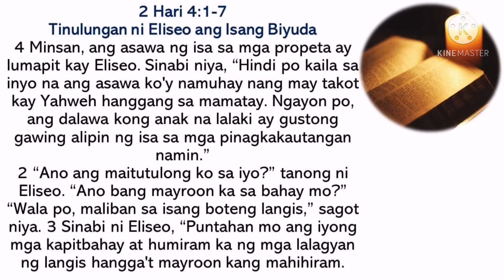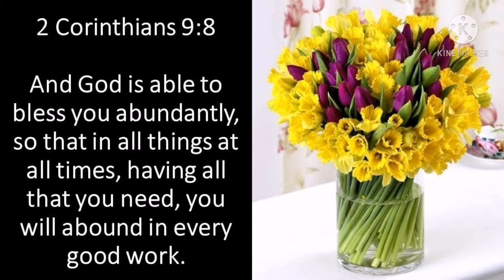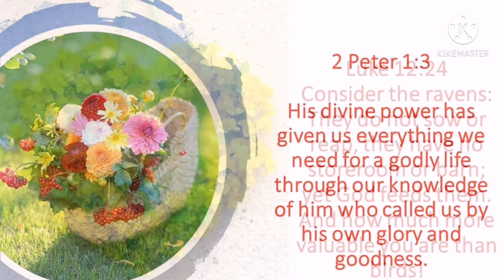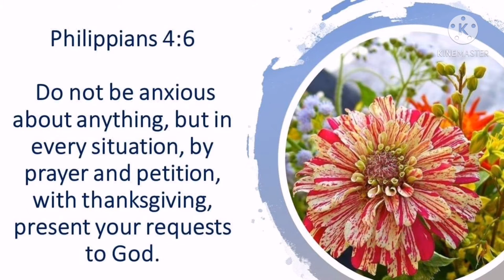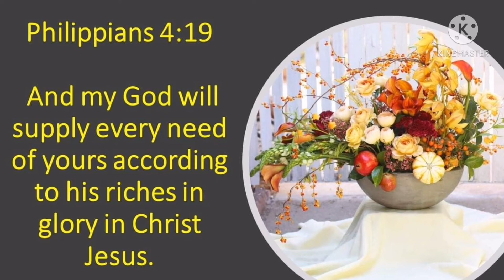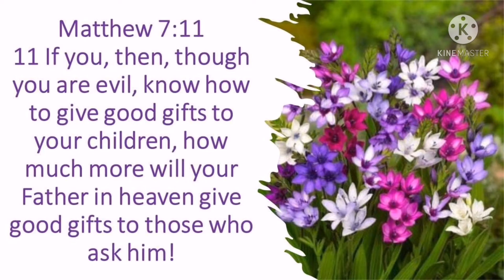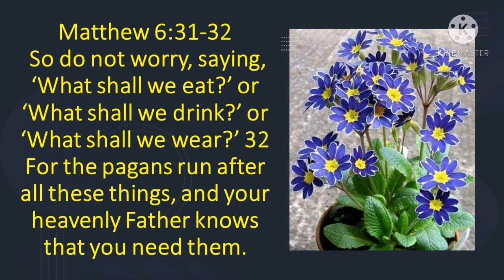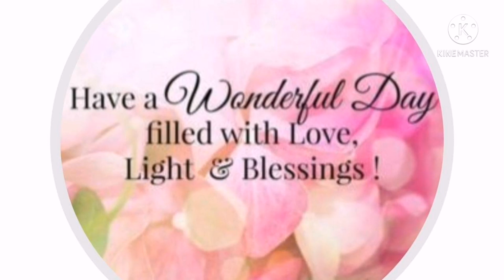MilesTV07 February 8, 2021/Tinapay ng Buhay tuwing Araw ng Lunes/God's Way vs. Man's Way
MilesTV07
 February 8, 2021
Tinapay ng Buhay tuwing Araw ng Lunes
God's Way vs. Man's Way
II Kings 5:1-19
Pinagaling ang Ketong ni Naaman
5 Sa Siria ay may isang pinuno ng hukbo na nagngangalang Naaman. Mataas ang pagtingin sa kanya ng hari sapagkat sa pamamagitan niya'y pinapagtatagumpay ni Yahweh ang Siria sa mga labanan. Si Naaman ay isang magiting na mandirigma ngunit siya'y may sakit na ketong.
2 Minsan, ang mga taga-Siria ay nakabihag ng isang dalagitang Israelita. Naging katulong ang dalagitang ito ng asawa ni Naaman.
 3 Sinabi nito sa kanyang panginoon, “Kung ang asawa ninyo ay lalapit sa propeta na nasa Samaria, tiyak na pagagalingin siya niyon.”
4 Nang marinig ito ni Naaman, pumunta siya sa hari at ibinalita ang sinabi ng dalagitang Israelita.
5 Sinabi naman ng hari, “Sige, pumunta ka at magpapadala ako sa iyo ng sulat para sa hari ng Israel.”
Pumunta nga si Naaman na may dalang 350 kilong pilak, anim na libong pirasong ginto at sampung magagarang kasuotan. 6 Dala rin niya ang sulat para sa hari ng Israel. Ganito ang sabi sa sulat: “Mahal na hari, ang may dala nito'y si Naaman na aking lingkod. Nais ko sanang pagalingin mo siya sa kanyang ketong.”
7 Nang mabasa ito ng hari ng Israel, pinunit niya ang kanyang damit at sinabi, “Ako ba'y Diyos na maaaring pumatay at bumuhay? Bakit sa akin niya pinapunta ang taong ito para pagalingin sa kanyang sakit? Baka naman humahanap lang siya ng dahilan para magdigmaan kami?”
8 Nang mabalitaan ni Eliseo ang ginawa ng hari, ipinasabi niya, “Bakit kayo nababahala? Papuntahin ninyo siya sa akin upang malaman nilang may propeta rito sa Israel.”
9 Nalaman ito ni Naaman kaya sumakay siya sa kanyang karwahe, at pumunta sa bahay ni Eliseo, kasama ang marami niyang kawal na nakasakay sa kabayo at mga karwahe.
10 Ipinasabi sa kanya ni Eliseo: “Pumunta ka sa Ilog Jordan. Lumubog ka ng pitong beses at magbabalik sa dati ang iyong katawan. Gagaling ang iyong ketong.”
11 Nang marinig ito, galit na umalis si Naaman. Sinabi niya, “Akala ko pa nama'y sasalubungin niya ako, tatayo sa harap ko, tatawagan ang Diyos niyang si Yahweh, at ikukumpas ang kanyang mga kamay sa tapat ng aking ketong at ako'y pagagalingin. 12 At bakit hindi na lang sa mga ilog ng Damasco tulad ng Abana at ng Farfar na mas malinis kaysa alinmang ilog sa Israel? Hindi ba puwedeng doon na lang ako maligo para gumaling?”
13 Ngunit lumapit sa kanya ang kanyang mga lingkod at sinabi, “Ginoo, kung mas mahirap pa riyan ang ipinagagawa sa inyo ng propeta, di ba't gagawin ninyo iyon? Gaano pa iyang pinaghuhugas lang kayo para luminis?” 14 Kaya, pumunta rin si Naaman sa Ilog Jordan, at naglublob ng pitong beses gaya ng ipinagbibilin ng propetang si Eliseo. Nagbalik nga sa dati ang kanyang laman at kuminis ang kanyang balat, tulad ng kutis ng bata.
15 Si Naaman at ang kanyang mga kasama ay bumalik kay Eliseo. Sinabi niya, “Ngayo'y napatunayan kong walang ibang diyos sa ibabaw ng lupa kundi ang Diyos ng Israel. Narito, pagdamutan ninyo itong aking nakayanan.
16 Ngunit sinabi ni Eliseo, “Saksi si Yahweh, ang buháy na Diyos na aking pinaglilingkuran,[a] hindi ako tatanggap ng kahit ano.” Pinilit siya ni Naaman ngunit talagang ayaw niyang tumanggap.
17 Dahil dito, sinabi ni Naaman, “Kung ayaw ninyo itong tanggapin, maaari po bang mag-uwi ako ng lupa mula rito? Kakargahan ko ng lupa ang aking dalawang mola. Mula ngayon, hindi na ako mag-aalay ng handog na susunugin sa sinumang diyos liban kay Yahweh. 18 At sana ay patawarin niya ako sa gagawin ko. Kasi, pagpunta ng aking hari sa Rimon upang sumamba, isasama niya ako at kasama ring luluhod. Sana'y patawarin ako ni Yahweh sa aking pagluhod sa templo sa Rimon.”
19 Sinabi sa kanya ni Eliseo, “Humayo kang payapa.”